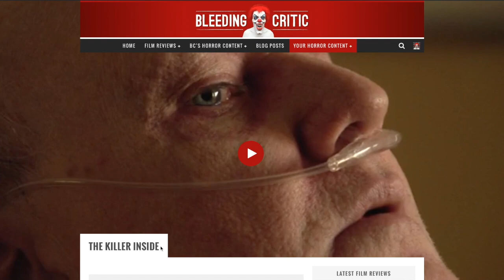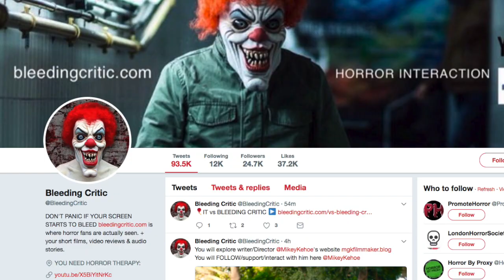YOUR SCREEN WILL BLEED